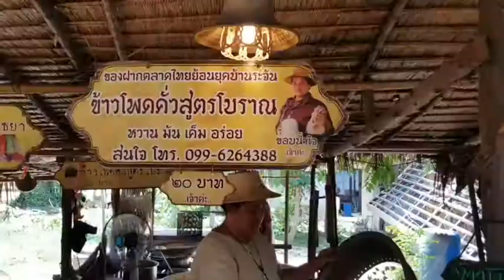ตลาดไทยย้อนยุค บ้านระจัน สิงห์บุรี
เปิดเฉพาะวันเสาร์-อาทิตย์ และวันหยุดนขัตฤกษ์เท่านั้นจ้า